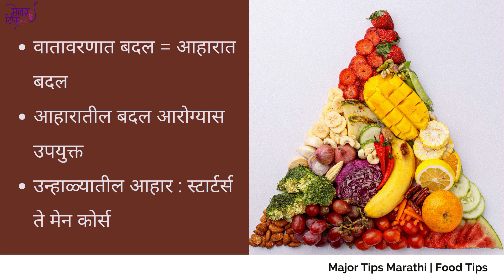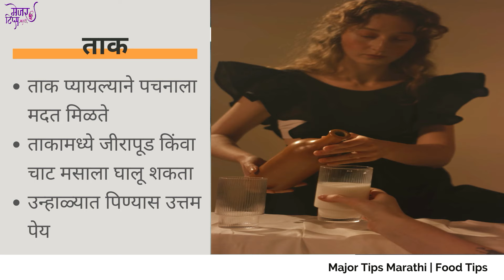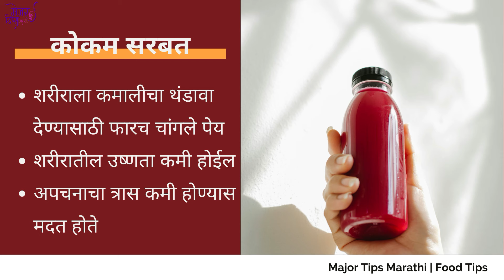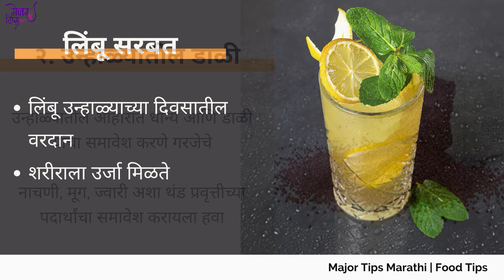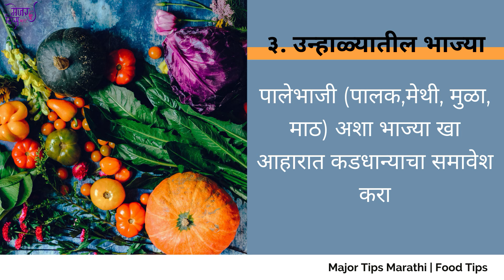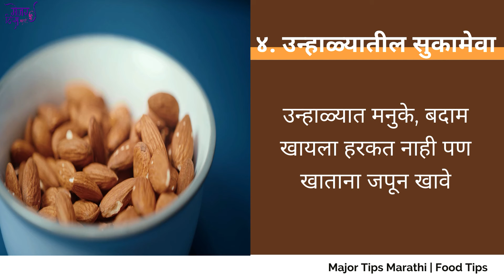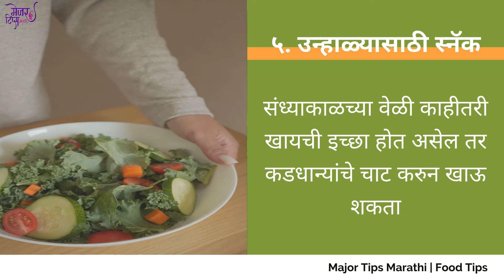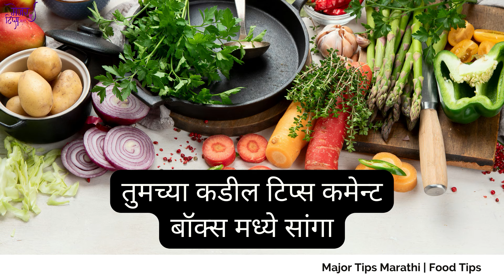उन्हाळ्यातील आहार | उन्हाळ्यात काय खावे | उन्हाळ्यात काय खाऊ नये 🌞🍲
आज आपण पाहणार आहोत उन्हाळ्यातील आहार | उन्हाळ्यात काय खावे | उन्हाळ्यात काय खाऊ नये! 🌞🍲 "उन्हाळ्यातील आहार" (उन्हाळ्यातील अन्न) कसा असावा, उन्हाळ्यात काय खावे आणि काय खाऊ नये. या व्हिडिओमध्ये, उन्हाळ्याच्या कडक उन्हात खाण्यासाठी योग्य पदार्थ शोधा. निरोगी आणि उत्साही राहण्यासाठी "उन्हाळ्यात काय खावे" (उन्हाळ्यात काय खावे) काय करावे आणि काय करू नये याबद्दल जाणून घ्या. ताजेतवाने फळांच्या सॅलडपासून ते हायड्रेटिंग शीतपेयेपर्यंत, या मार्गदर्शकाने तुम्हाला कव्हर केले आहे. गरम हंगामात सुस्त किंवा फुगल्यासारखे वाटू नये म्हणून "उन्हाळ्यात काय खाऊ नये" (उन्हाळ्यात काय खाऊ नये) वर माहिती मिळवा. तुमचा उन्हाळी जेवणाचा अनुभव वाढवण्यासाठी आता पहा! 🌞🍲👨🍳
आरोग्य / सौंदर्य विषयक व्हिडिओ पाहण्यासाठी खालील लिंक

Show Support to Major Tips Marathi :
This helps supports the channel and allows us to continue to make videos like this. Thanks a lot for the support.